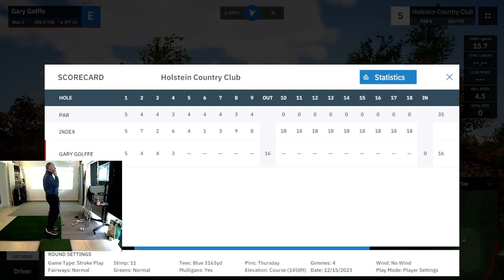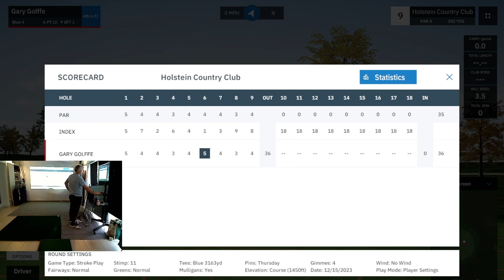Golffe plays Holstein CC By RUNPUDDRUN with Mevo + & GSPro software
Back with 9 holes, this is concentrating on my golf swing.

I will try over the next 20+ courses to sort out my swing with the help of Josh Oddy, Craig Hanson and Pete Cowen on youtube.

Let's see how I get on starting at 15 HC.